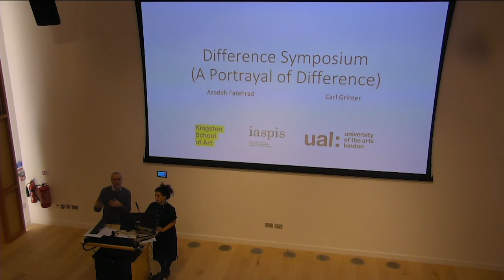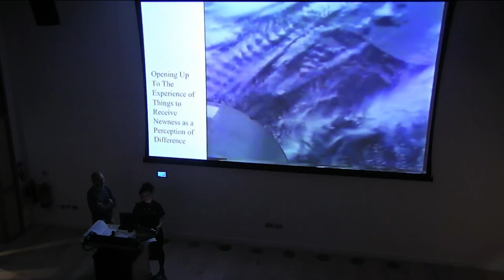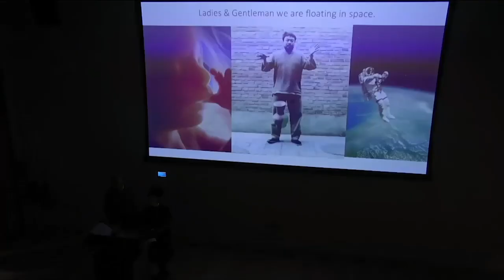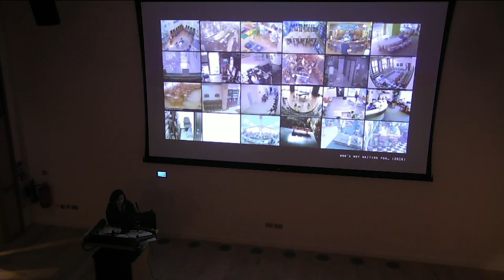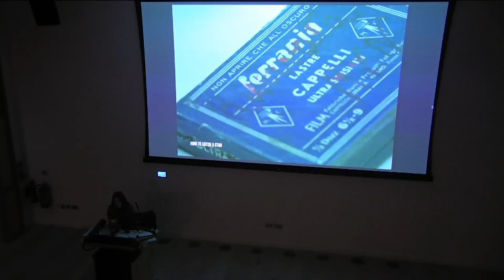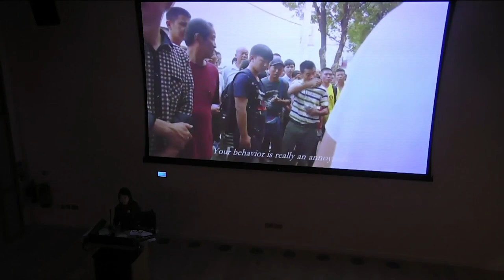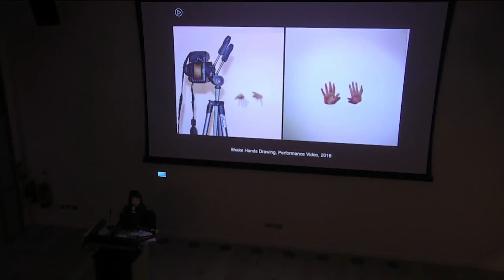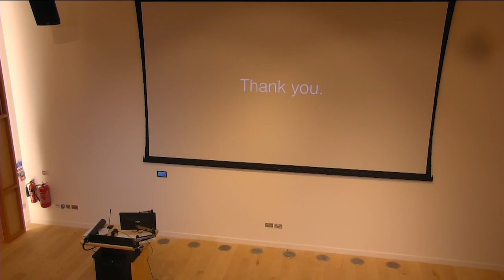Encountering Difference | Panel 3: Dr. A. Fatherad, C. Grinter, V. Troya, P. Breda, L. Wen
Encountering Difference Symposium
23 February 2018
Camberwell College of Arts
London

This event was convened by Dr Ope Lori, artist and Post-Doctoral Research Fellow at TrAIN Research Centre and presented by the Camberwell, Chelsea, Wimbledon Graduate School Public Programme.

Dr Azadeh Fatehrad is an artist and curator based at the Visual and Material Culture Research Centre, Kingston University London. She works primarily with still and moving image in the context of historical representation. Fatehrad has conducted diverse public programmes including exhibitions, screenings, conferences and workshops as part of her ongoing research, such as ‘Witness 1979’ at The Showroom, London, and the ‘Feminist Historiography’ at IASPIS, Stockholm and Sohrab Shahid Saless: Exiles, London (2017), among others. Fatehrad has presented academic papers at a variety of conferences such as ‘The Captured Everyday Life: Akerman and the Politics of Representation’, After Chantal: An International Conference, Westminster School of Media, London; ‘Moving Pictures and Photoplays: New Perspectives in Silent Cinema’, York University, York; ‘The Communal Social and Inter-Political Stage of Curatorial Practice’, Sharjah Art Foundation, UAE; and ‘Double Agency: The Formation of Diaspora’, Ruskin School, Oxford; among others. Fatehrad is currently Cultural Programme Curator at Herbert Read Gallery and she is co-founder of Herstoriographies: The Feminist Media Archive Research Network in London.

Carl Grinter is an animation, visual effects and immersive media director, producer and supervisor working in the London film network. He started Three Wise Monkeys as an animation, visual design and interactive development company nearly four years ago to put into practice his passion for col-laboration, creativity, research, new knowledge and peak experiences. Previous to Three Wise Mon-keys, Carl worked for 11 years as the Director of Production/Commercial Director for Rushes Post-production London producing and post producing visual effects and animation across feature films, TV programming, digital content and commercials. Carl recently completed his first 2 hour feature film Thesis which is an investigation of surprise in im- mersive experiences mediated by technology when confronted by the threat of the unknown. The film is currently screening at festivals and exhibitions and forms the practice component of his PhD research at University of Arts London.

Viviana Troya graduated from the University of Los Andes’ Specialisation Multimedia Creation program before moving to London where she is currently completing her MA in Contemporary Art Practice at the Royal College of Art. Her work observes the influence of technology on contemporary life, exploring subjects such as the role of memory and identity in the network culture, and our current perceptions of time. By delving into these notions of a transforming humanity, Viviana’s work aims to stimulate a critical reflection in the viewer.

Pamela Breda lives and Works between Venice and London. In 2012 she received her MA in Visual Arts from IUAV University, Italy. Her work has been exhibited in international venues in Venice, London, Santander, Salzburg, Trondheim, and in institutions such as Karlsruhe Kunsthalle, Fondation Francois Schneider, La Casa Encendida, Fondation Botin, Fondation Bevilacqua La Masa and Venice Architecture Biennal, Moscow Biennale of Young Art.

Her main area of research is focused on cultural visual tropes and traditions, on the contingency of the artistic process and on its multiple outcomes. She analyzes western imaginaries connected with culturally and socially-engaged contexts of production and reception. She is particularly interested in the discarded image, found photography and film, the cultural lexicons of research and collecting. My goal is to explore images that provide the fabric for a subtly pointed reflection on individual and collective spheres of identity and belonging, of the way the image appears to belong to nobody and everybody at the same time.

Lyu Wen was born in Hubei, China where she took her BA in Image Media, followed by a MA in New Media Art at the Hubei Institute of Fine Arts, before currently studying on the MA Fine Art Digital at Camberwell College of Arts, UAL.